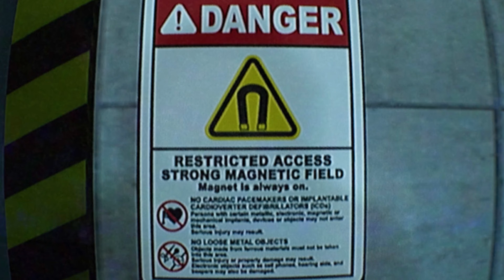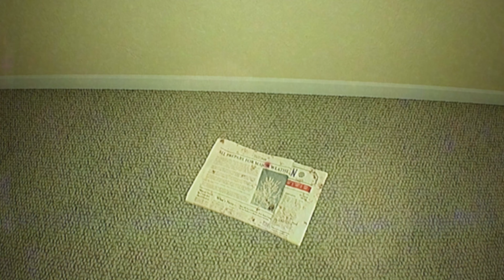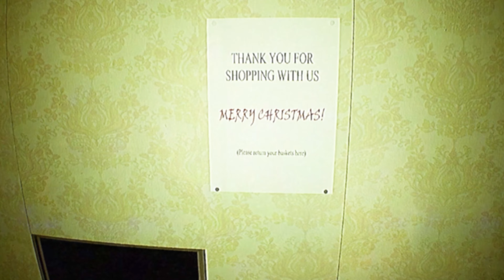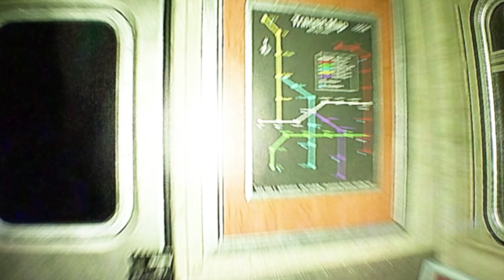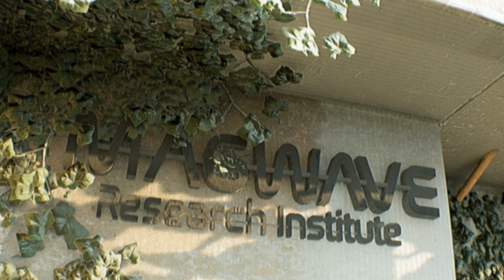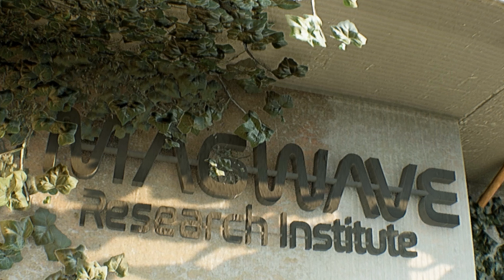The Complex: Expedition - Ultra-Realistic Backroom Experience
When an expedition with your team into the complex goes horribly wrong, you're left alone and lost, wandering the seemingly infinite maze of hallways, otherwise known as the Backrooms. Might there be something following you?